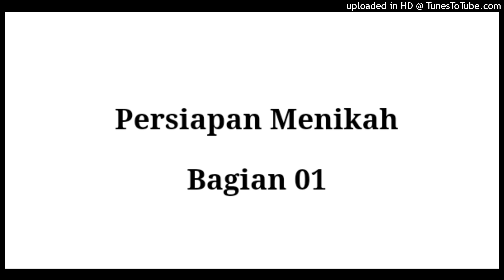Ahmad MZ - Persiapan Menikah 01